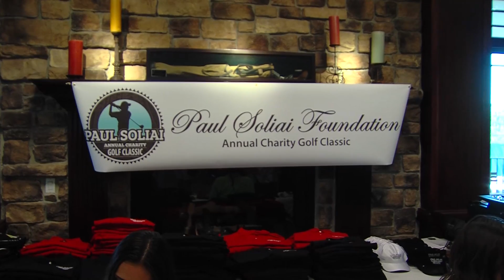Crimson Corner June 24, 2013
This week on the Crimson Corner, Mike Grant and Robert Jackson tell you why Brian Blechen will be the Utes next "Star", Quinton Pedroza is dismissed from the team, and Jeremiah Jensen catches up with former Ute and current Miami Dolphins DL Paul Soliai at his charity golf tournament.